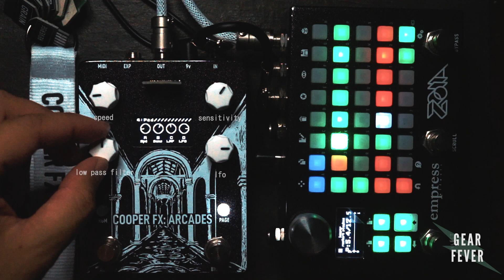Cooper Fx Arcades - Synth Card - PAD patch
I've really falling in love with the Cooperfx Arcades. It's a shapeshifting nostalgic machine. This is one part of a mega Cooper fx Arcades series. This video is of the PAD patch from the SYNTH card.

From the site:
"the polyphonic modes (modes 1-6) on this card uses your playing dynamics to sample audio for synth style manipulation and reinterpretation. because of this, you will need to be aware of the SENS knob. this sets the sensitivity of the envelope detector used to trigger sampling. if you are unhappy with the tracking, try adjusting the SENS knob to your liking

PAD
a filtered pad sound capable of creating auto swells, stabs, and wubs. yeah, wubs. you know what I'm talking about. SPD sets the speed of the filter modulation, and can be tapped in with tap tempo. LPF sets the cut off frequency of the filter. LFO allows you to select the shape of the LFO that is modulating the filter. select between ramp, sawtooth, and triangle."